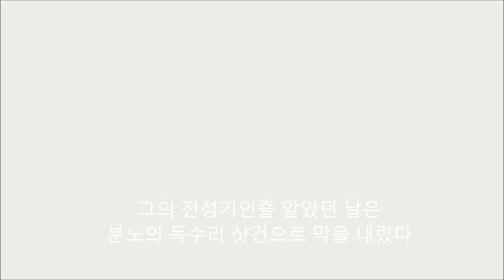재넌 ● 재넌 에코 헬퍼 쓰다 ??!! 커져가는 의혹 올 탱 에코vs 올 탱 그라가스